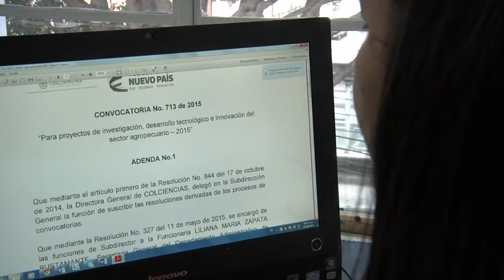Angélica Santis, Doctora en ciencia y tecnología ambiental - Sede Bogotá